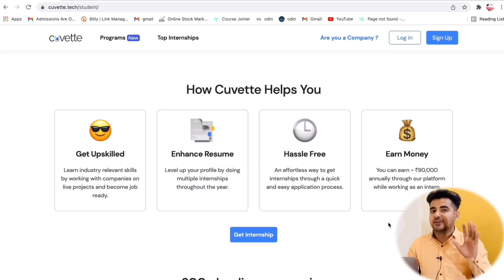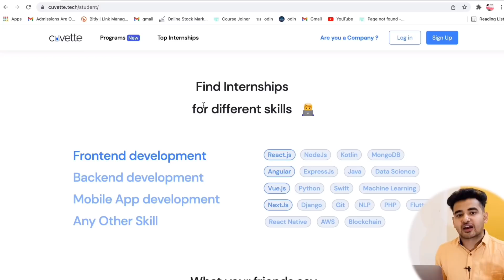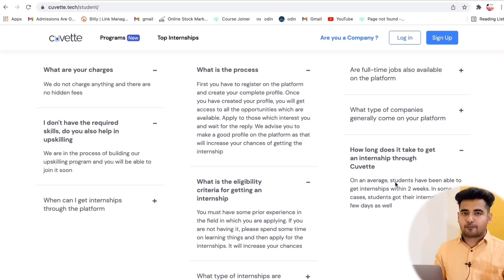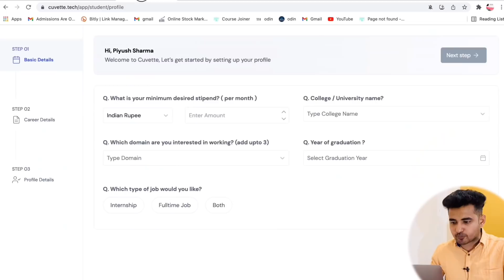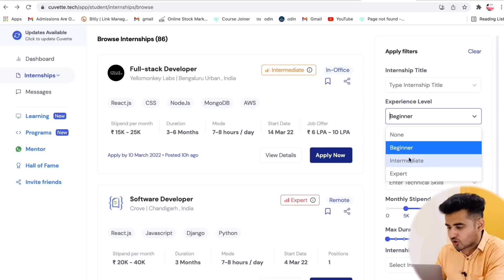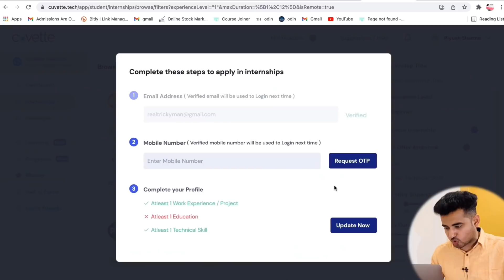Free Online Abroad Internships | Work From Home | Paid Internships | Part time Allowed | Students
Online Abroad Internships | Work From Home | Paid Internships | Stipend Upto Rs.75k+ | Students | Highest Paying Internship

𝗖𝗵𝗲𝗰𝗸𝗼𝘂𝘁 𝘁𝗵𝗲 𝗕𝗲𝘀𝘁 𝗩𝗶𝗱𝗲𝗼𝘀 𝗢𝗻 𝗠𝘆 𝗖𝗵𝗮𝗻𝗻𝗲𝗹 💡

✨ Topics Covered ✨

internships
online internships
free internships
internship with stipend
government internships
internships near me
summer internship
internshala login
paid internships
engineering internships
internship program
mechanical engineering internships
it internships
diploma internship
internship
internship 2022
freshers hiring
free certificatiom
free coures certificate
abroad internship
job in abroad
internship in germany
online internship
work abroad
virtual internship
teach english abroad
kpmg virtual internship
teaching abroad
overseas employment
work abroad programs
work abroad 2020
teaching jobs abroad
online internships summer 2020
jobs abroad 2020
jobs abroad with accommodation
council on foreign relations internships
summer jobs abroad
working abroad opportunities
online internships for students
work abroad jobs
online internships for high school students
paid internships abroad